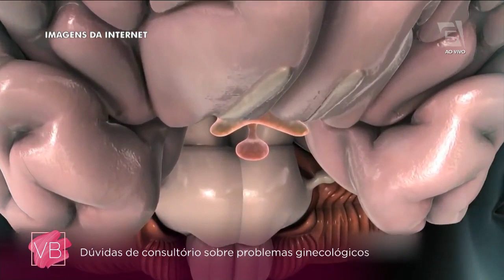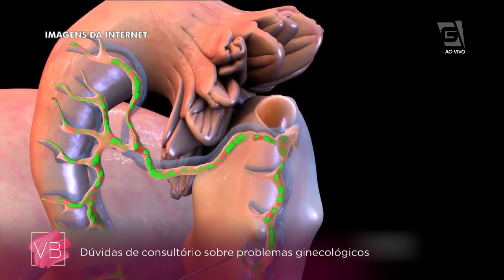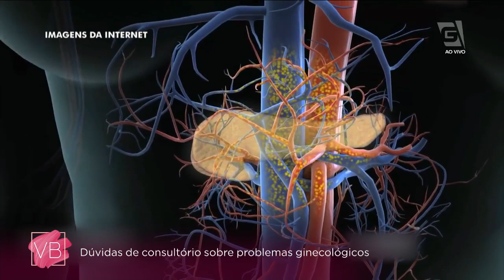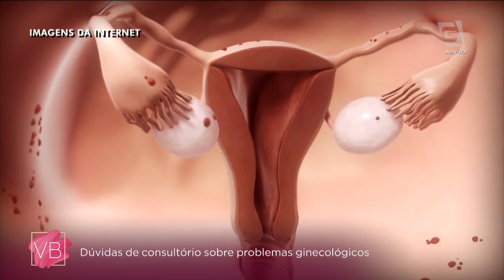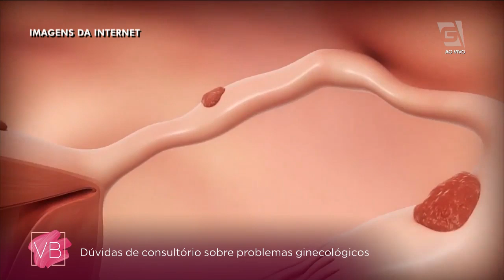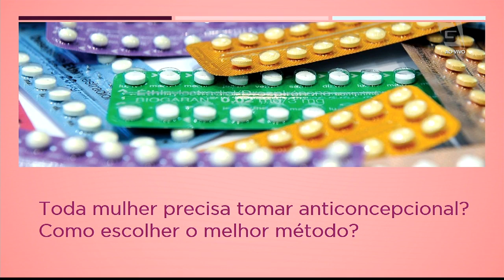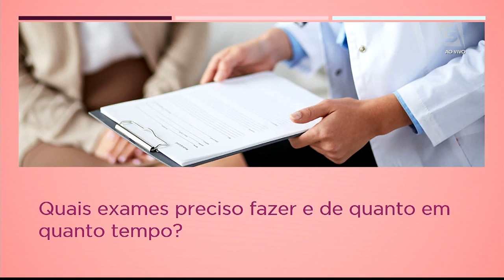Perguntas de consultório: Problemas ginecológicos - Você Bonita (10/07/19)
O ginecologista Ricardo Luba responde as dúvidas mais comuns feitas em consultórios ginecológicos.